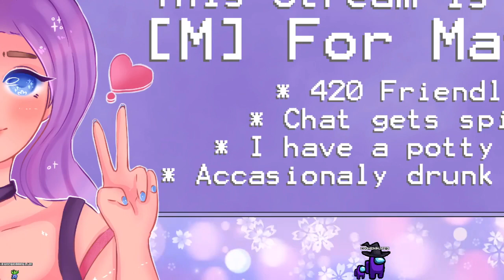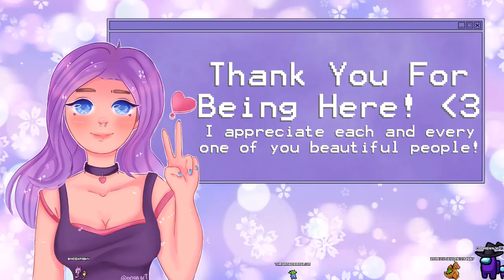Baby Dead By Daylight Player's First Ever Killer Games | VOD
This was recorded live on Twitch while I tried out my first ever killer games in Dead By Daylight! I may have found a new main gaining three 4Ks within my first few matches. ♡

｡ﾟﾟ･｡･ﾟﾟ｡
　ﾟ･｡･ﾟ

‿︵‿ɷ̩̩͙💙 Music 💙ɷ̩̩͙‿︵‿

╚ ༺☽ ɷ̩̩͙ ☾༻ ╝